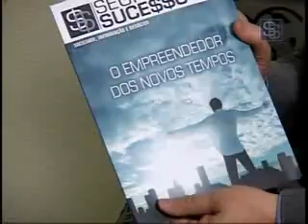Segredo do Sucesso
PROGRAMA SEGREDO DO SUCESSO
Rodrigo Barros entrevistou Martinho Risso, no dia da Indústria do CIESP
DESCUBRA OS SEGREDOS DOS MAIS BEM SUCEDIDOS EMPRESÁRIOS E PERSONALIDADES DO NOSSO PAÍS